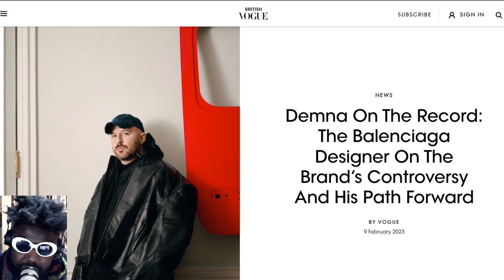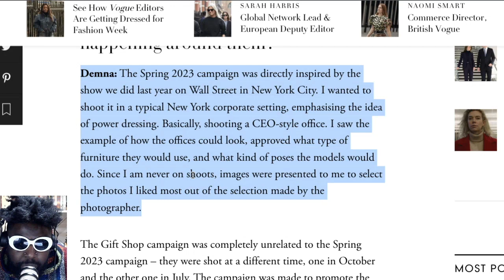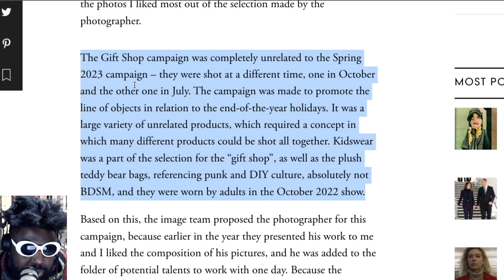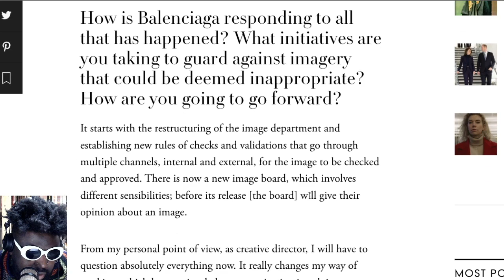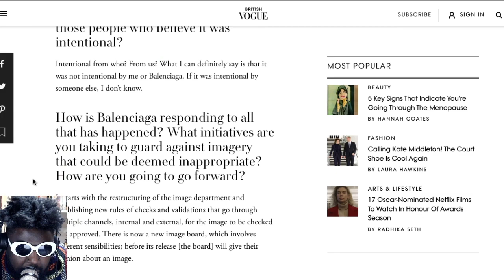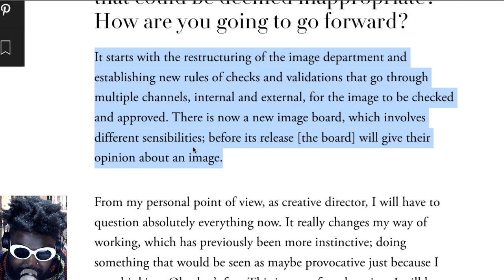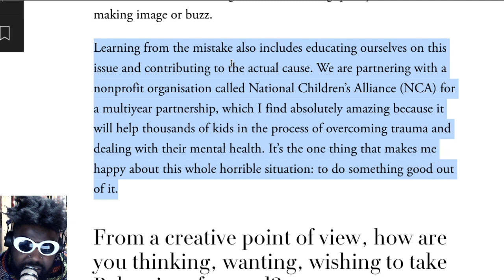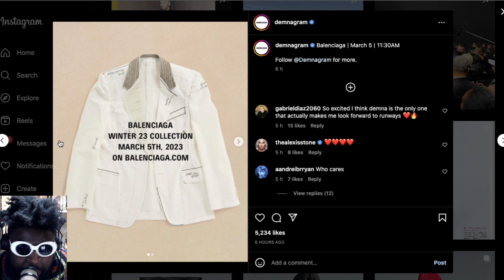Demna apologises (again) ahead of Balenciaga show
Demna On The Record: The Balenciaga Designer On The Brand’s Controversy And His Path Forward Ahead of the Balenciaga Fall Winter 2023 Collection Show